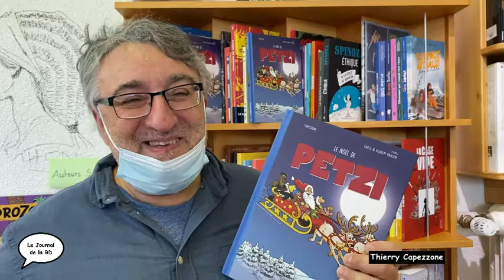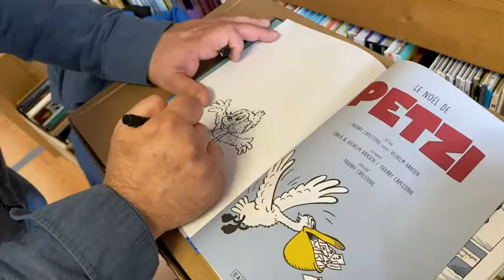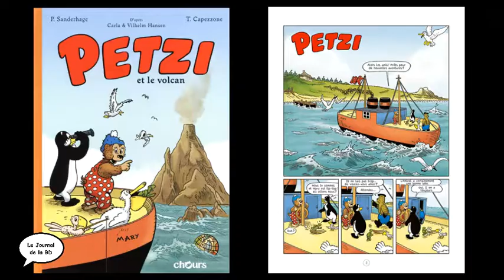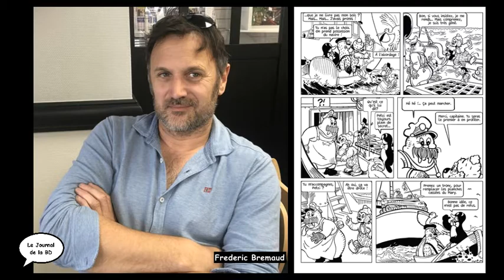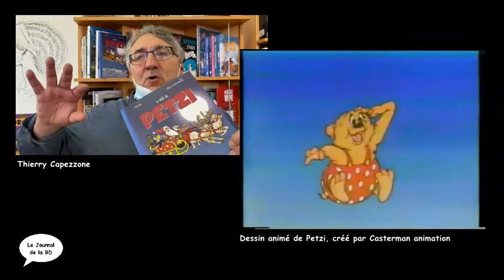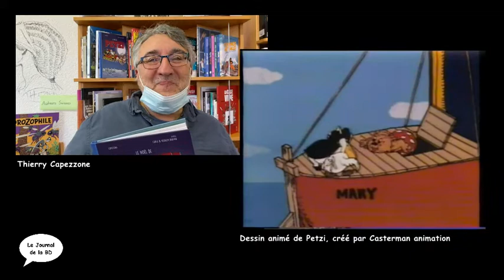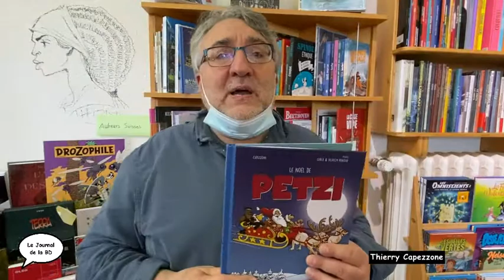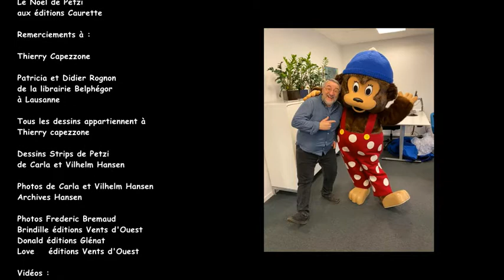Thierry Capezzone, Petzi 70 ans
t75éme Journal de la BD avec Thierry Capezzone pour la sortie de la BD 'Le Noël de Petzi' et les 70 ans de Petzi.
Petzi (en danois : Rasmus Klump) est une série animalière danoise de bande dessinée pour enfants créée en 1951 par le couple Vilhelm Hansen (dessin) et Carla Hansen (scénario), et mettant en scène de manière humoristique les voyages en bateau de l'ourson Petzi et ses amis. À ce jour, la série a été traduite dans une dizaine de langues  C'est un grand classique du genre au Danemark.
À la fin des années 1940, le PIB (Presse-Illustrations-Bureau, ou bureau des illustrations de presse) avait un certain succès auprès des journaux avec la série Strutsen Rasmus (« L'autruche Erasme », « Rasmus » provenant de « Erasmus ») qu'elle leur vendait. Dessinée par Jørgen Clevin, la série racontait les aventures humoristiques de l'autruche du même nom en Afrique. Lorsque celle-ci s'arrêta, le PIB demanda à Vilhelm et Carla Hansen qui avaient déjà travaillé pour eux de leur proposer une nouvelle série, avec la seule condition qu'elle devait avoir « Rasmus » dans le titre. Les Hansen proposèrent d'abord une tortue prénommée Rasmus, mais tandis que le PIB appréciait l'idée, ils n’aimaient pas le fait d'avoir un personnage principal qui soit petit et lent. Les Hansen proposèrent alors un ourson qui fut accepté ; ils demandèrent néanmoins de garder leur tortue, qui deviendra le petit « Pildskadden » (« Caroline » en v.f.). Cet ourson fut d'abord appelé Bjørnen Rasmus (« l'ours Rasmus »). Carla Hansen trouvait le nom trop agressif pour une série pour enfants, et estimait que l'ourson méritait d'avoir un vrai nom de famille. Rasmus Klump (« Erasme Bosse ») fut alors choisi, « Klump » étant le nom d'un Golden retriever vivant dans l'appartement situé sous celui des Hansen à Copenhague
La série Petzi est prépubliée à partir du 17 novembre 1951 dans le journal danois Berlingske Aftenavis, en tant que petits strips journaliers en noir et blanc, et ce jusqu'en 1959, année durant laquelle la série principale entrera en hiatus jusque 1981. Le premier album sera édité chez Carlsen en couleur en 1952, les autres histoires prépubliées de 1952 à 1959 seront éditées jusqu'en 1980, à raison d'un album par an.
Durant le hiatus, les Hansen produisent des illustrations et divers livres dérivés. À partir de 1965, ils passent le flambeau à des dessinateurs et auteurs qui se succèdent la plupart du temps de manière anonyme, comme Jørgen Sonnergaard, Paul Schiøtt, Werner Wejp Olsen, Per Sanderhage et Thierry Capezzone.
Thierry Capezzone a dessiné 4 BD de Petzi, c'est a lui que l'on doit la seconde vie de Petzi en BD.